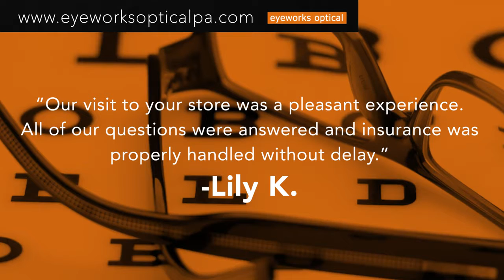Optical Goods in Washington PA, details at YellowPages.com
Eyeworks Optical
 Optical Goods
 136 W Chestnut St, Washington,  PA, 15301